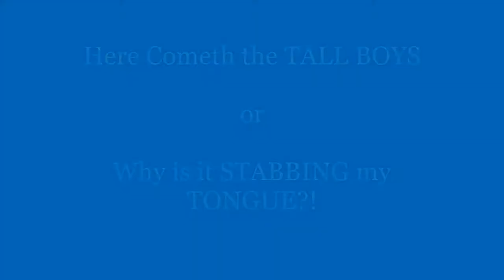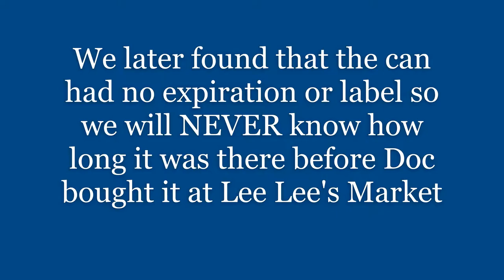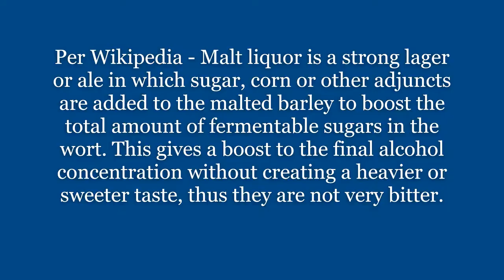The Science of Drinking - Cheap Beer Challenge, Part 2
The second installment of the Science of Drinking's Cheap Beer series of beers to indulge in when your wallet is kind of lean. Remember, we do this for your livers and for science.